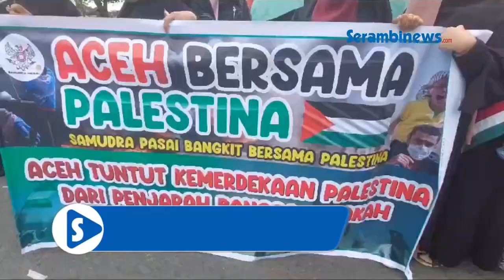Bendera Israel Dibiarkan Tergilas Kendaraan Melintas di Lhokseumawe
Laporan Saiful Bahri I Lhokseumawe
SERAMBINEWS.COM,  - Berbagai alemen masyarakat dari wilayah Lhokseumawe dan sekitarnya yang tergabung dalam Masyarakat Pase Bela Al Aqsa Palestina, menggelar aksi di pinggir jalan depan Masjid Agung Islamic Center, Lhokseumawe, Selasa (14/112023).

Saat aksi bela Palestina berlangsung, massa juga membentak bendera Israel di badan jalan, sehingga terus tergilas oleh setiap kendaraan yang melintas.

Pantauan Serambinews.com, sekitar pukul 09.00 WIB  massa mulai berkumpul. Mereka membawa sejumlah spanduk yang mendukung kemerdekaan Palestina.

Termasuk spanduk yang mengajak memboikot produl Israel dan sekutunya.

Aksi dimulai dengan zikir, lalu doa bersama.
Setelah itu baru para orator dari masing-masing elemen masyarakat berorasi secara bergantian.

Dilanjutkan dengan pernyataan sikap yang dibacaikan perwakilan elemen pemuda Pase, Tgk Khairul Rizal.

Usai pembacaan pernyataan sikap yang berisi 7 poin tersebut, dilanjutkan lagi dengan orasi hingga pukup 12.00 WIb lewat.

Aksi pun diakhir dengan penyobekan dan pembakaran bendera Israel. (*)